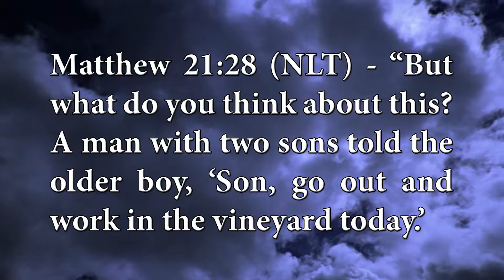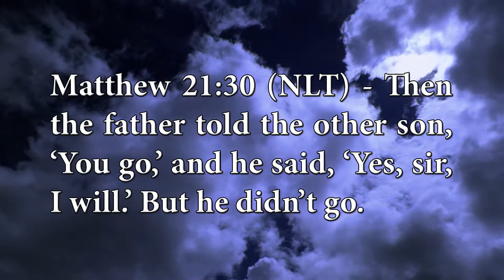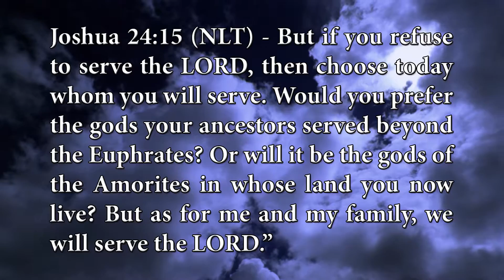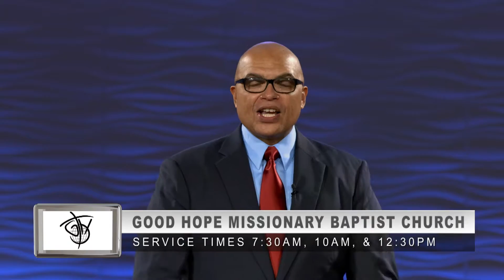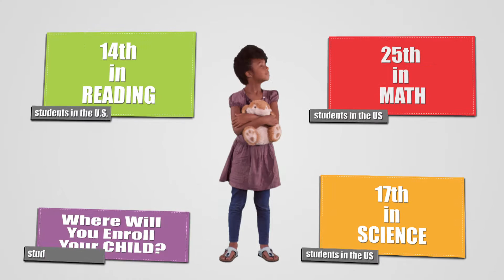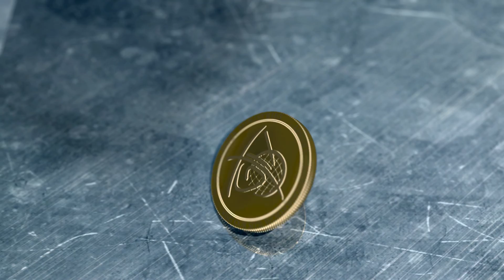“The Blessing of CHANGING Your MIND” Part 1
This is Part 1 of three parts in the teaching and preaching by Dr. DZ Cofield with scripture from Matthew 21:29.

This show originally aired in Houston, Texas on the Kube September 1, 2016. Come and join us daily Monday thru Friday 7am, and Sunday at 6:30am on the Kube.

You can also come visit us for Sunday Morning services at 3015 N MacGregor Way, Houston, TX 77004 which is just east on 288 south of downtown Houston.